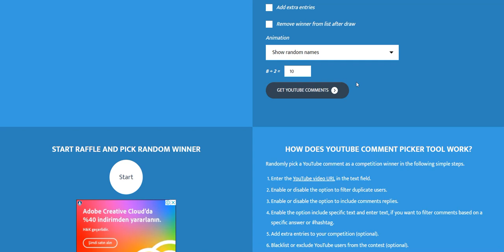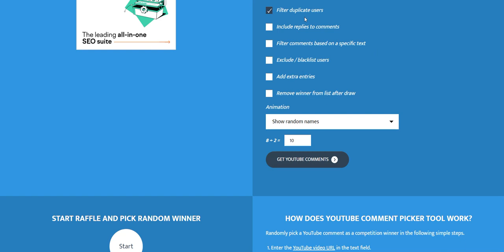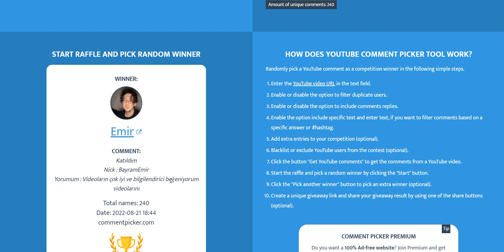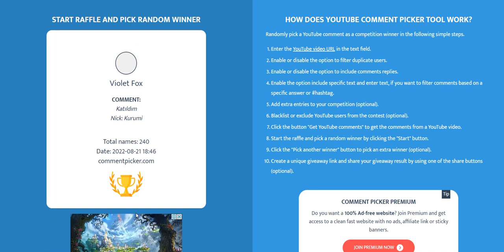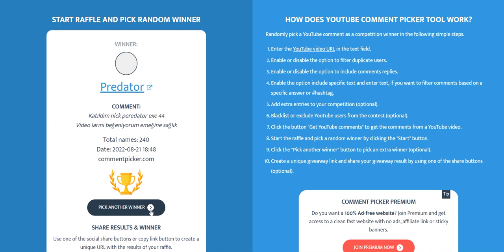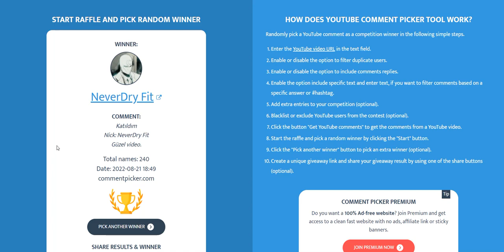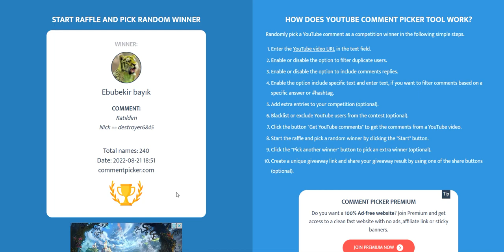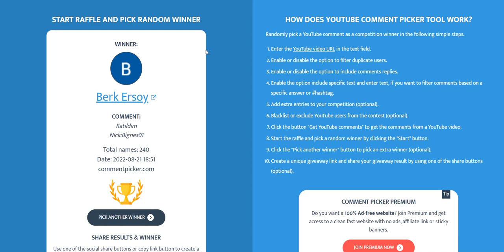15 Kristal Kodu + Hesap İnceleme Çekiliş Sonuçları! | Marvel Future Fight